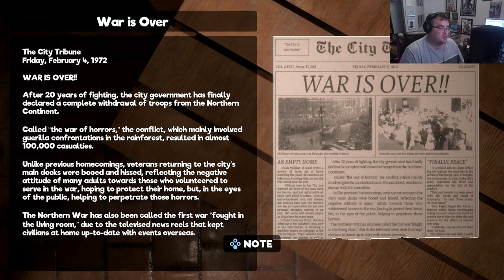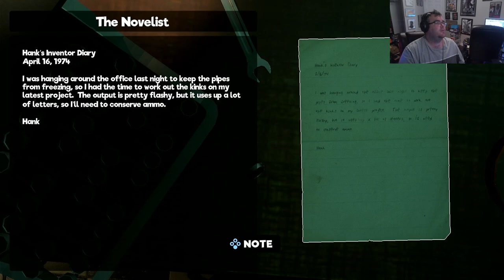A Defective My friendly Neighborhood Playthrough Part 4